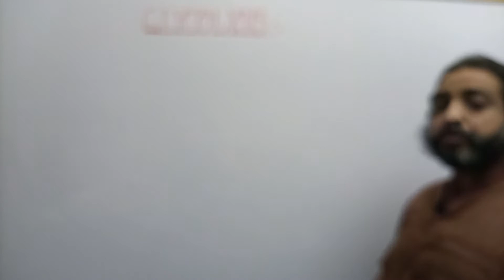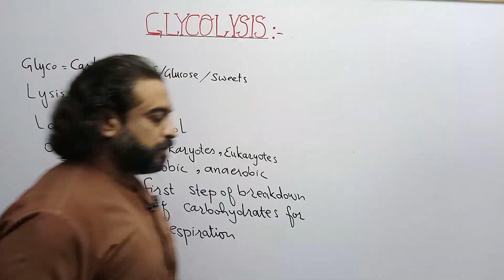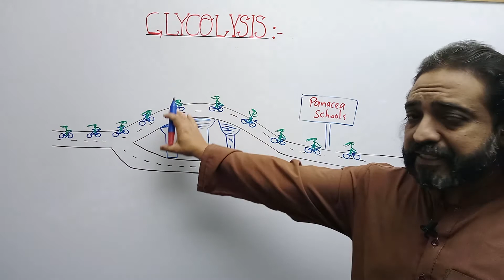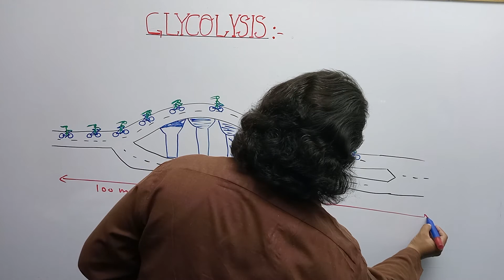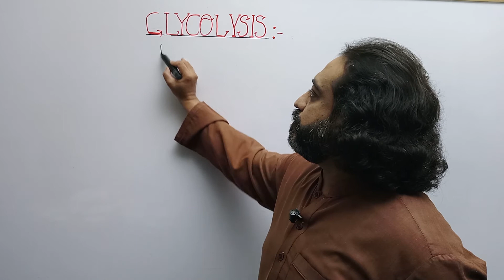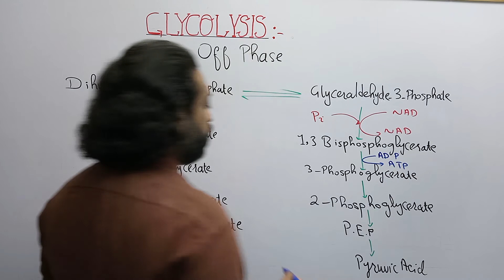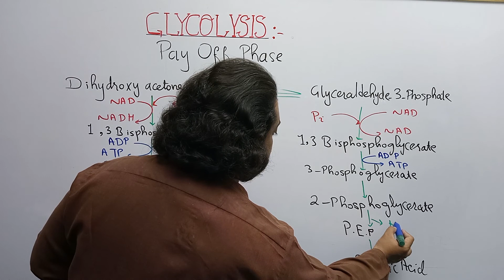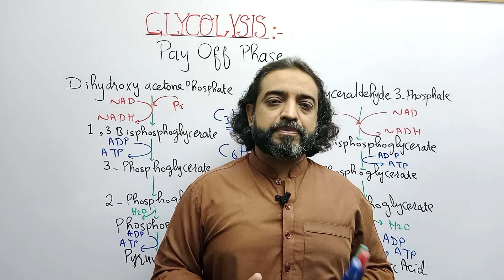Glycolysis part 2 | pay off phase | cellular respiration | biochemistry| chapter # 11 | first year